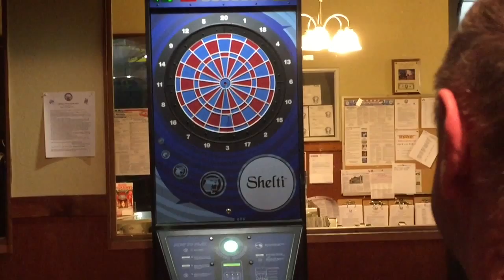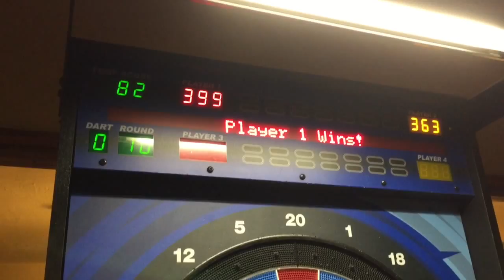Mr Ron Dartman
Even with a broken wrist he throws darts better than most